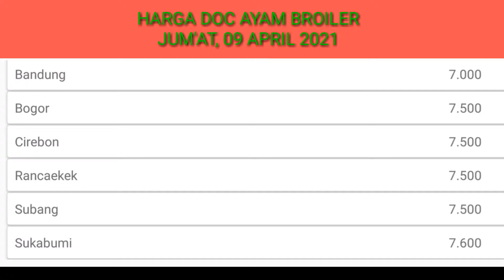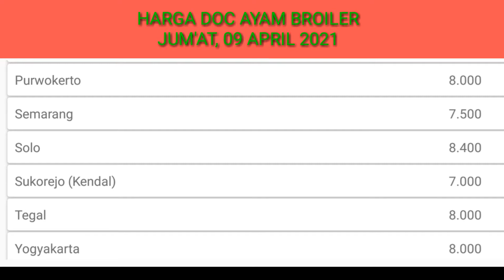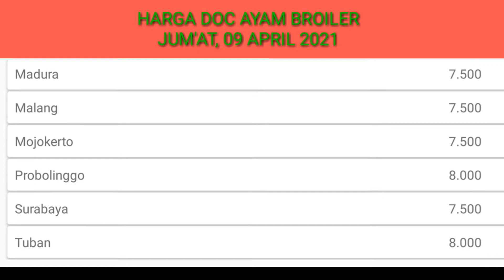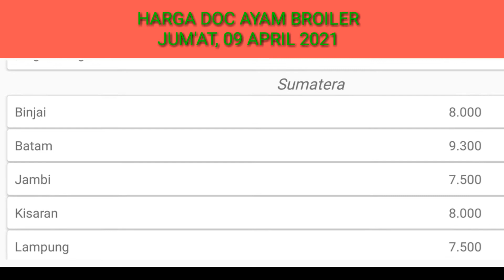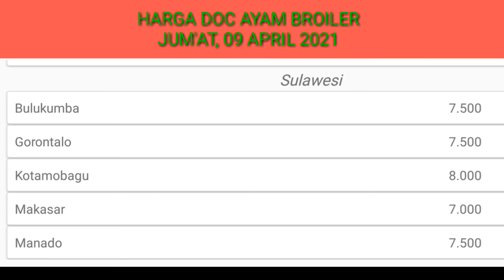Harga DOC ayam Broiler Hari Ini Jum'at, 09 April 2021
Harga DOC ayam broiler hari ini - jum'at, 09 april 2021, Ternak ayam broiler akhir akhir ini lagi semaraknya karna hasil yang diperoleh oleh peternak ayam sangat menggiurkan sehingga banyak pembisnis yang terjun ke peternkan untuk memelihara ayam potong, selain itu harga ayam broiler juga mulai naik sehingga jarang sekali ada peternak yang rugi, stok daging ayam potong untuk perharinya juga masih kurang.

Sebelum memelihara ayam broiler langka awal adalah kita harus memilih bibit unggulan atau DOC Ayam broiler yang berkualitas, untuk mendapatkannya doc ayam potong yang bagus pasti harga juga ikut mahal, pada konten ini adalah daftar harga doc ayam broiler yang super anda bisa memiliki gambaran berapa harga doc ayam broiler yang harus anda beli agar kualitas ayam potong ketika sudah siap panen tidak mengecewakan.

Ayam broiler memang sangat mudah untuk memeliharanya tapi kita juga tidak boleh mengentengkan karna sekaki ayam itu sakit maka penyakitnya akan menular ke ayam yang lainnya kita juga membutuhkan kebersihan sehingga tempat atau kandang ayam selalu seteril dari kotoran dan kumah sehingga ayam broiler bisa bertumbuh dengan pesat.
Faktor naik turunnya harga doc ayam broiler adalah
1. Jumlah stok telur ayam yang akan ditetaskan
2. Faktor alam
3. Banyaknya jumlah indukan
4. Harga pakan ayam.
Semoga konten ini dapat bermamfaat untuk kita semua